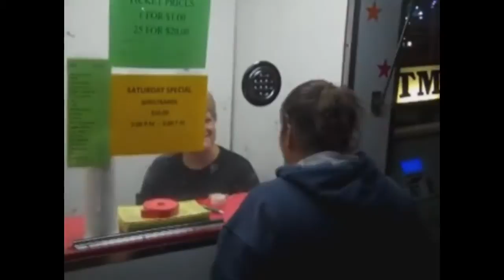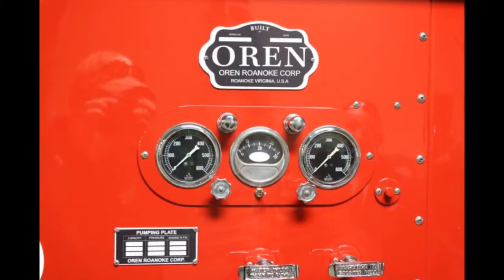Bowers Fire Co. 2012 Banquet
The year end review of the 2012 Bowers Fire Co. Inc. Banquet video. Many Thanks to Past Ambulance Captain Ben Jensen for his time and dedication in the production of this video.